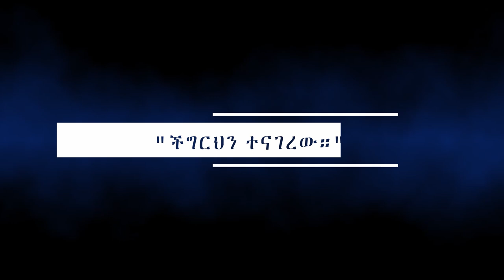13. "ችግርህን ተናገረው።" በሐዋርያ ሕነሽም ኢትዮጵያ